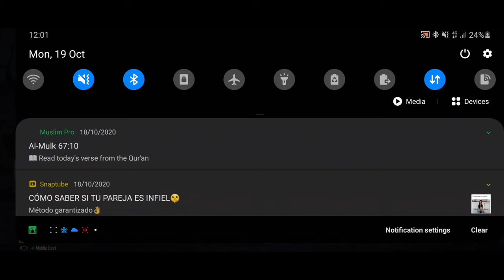KUTTA CHALLANGE 🤣 VS ACCEPTION KA KEERA || HARAMI DOST || LAMAO 😂🤣HARAMI LARKE 🤣 MUST WATCH 🤣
SORRY MAAFI KE TALABGAAR HEIN JANAB HAHAHHAAH 🤣😂YAR COLLEGE KA KAM THA OR TABYAT KHARAB HOGAI  THI BAKI AB AGAI NA MAZEH KARO ENJOY KARO PHAT KE CHAR HOGAI CHALLANGE ME HIHIHIHI

Thanks For Giving Me Support Guys 😍😘

》About PUBG: PLAYERUNKNOWN'S BATTLEGROUNDS is a Battle Royal Game with 8x8km Island with 100Players with locating, Scavenger with their Own Weapons, Vehicles, and Supplies and Defeat Each other by Loot. Serve High-Quality Graphics and HD Audio powerful Unreal engine 4Ceates a Jaw-Dropping Visual Experience With High-Quality Detailing. as you can think of an Action Game Which has Immersive 3D Effects and 7.1 Channel Surrounding Sounds. Including Real-life Weapons to Shoot, Beat Down or Incinerate your adversaries. Offer you a Great Travel in Style including car, Trucks, yuh Motorcycle, and Boys to Hunt Down your Enemies and make them play in Safe zone. A fair Gaming Environment and Team up with Friends it Not Just a Game: This is Battle Royal